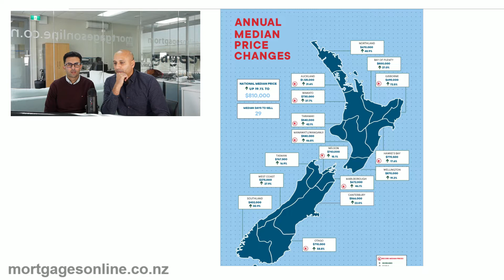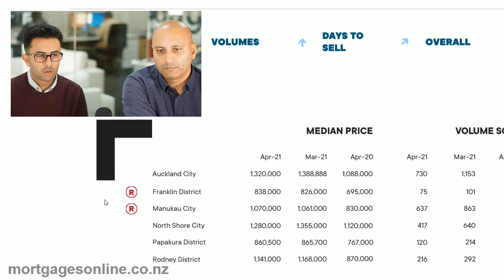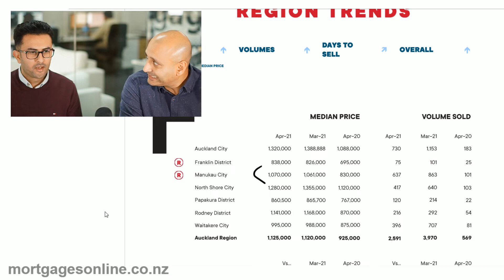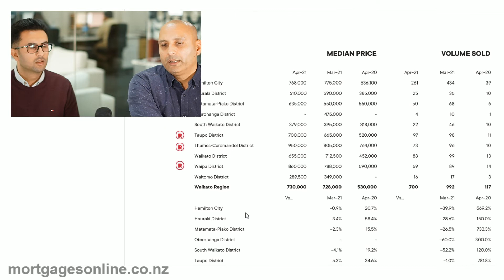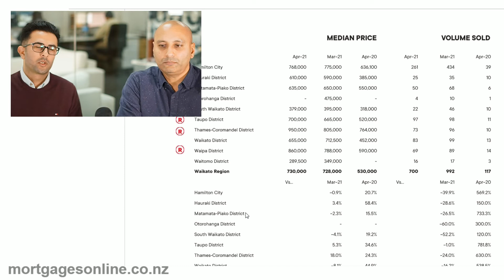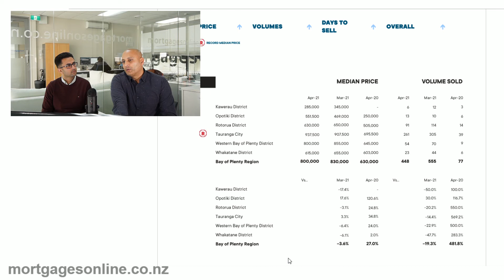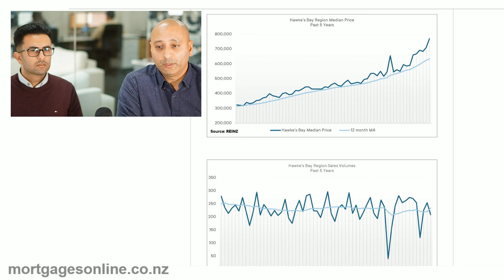House prices enter winter chill